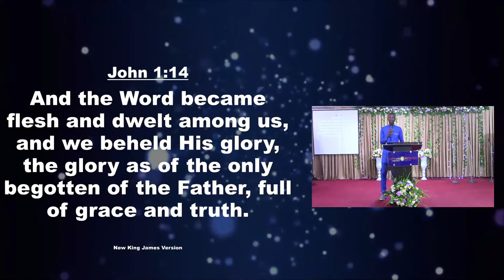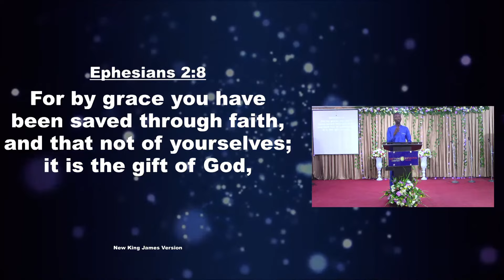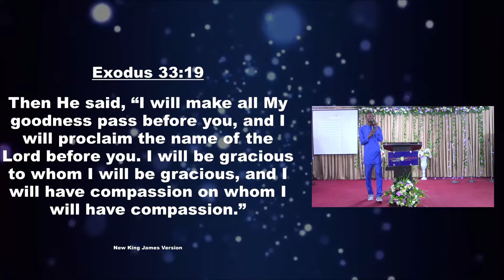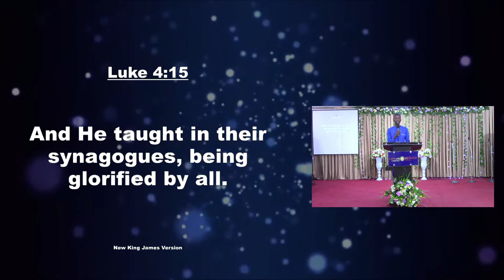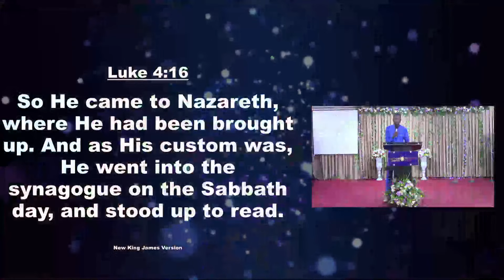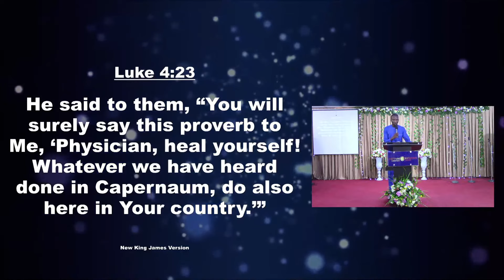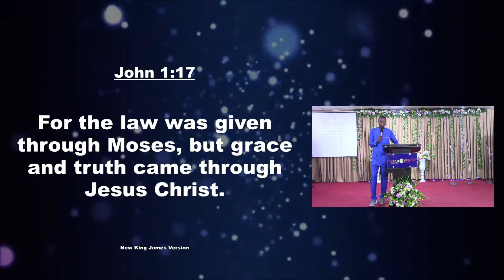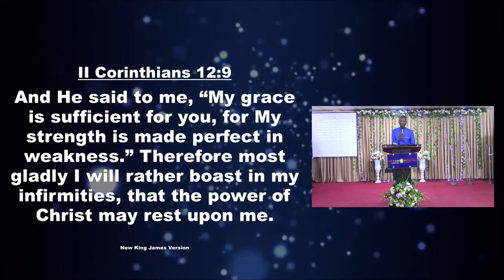Jesus, Our Source of Grace | Sunday 4th October 2022 | Pastor Rotimi Oluwagbohun